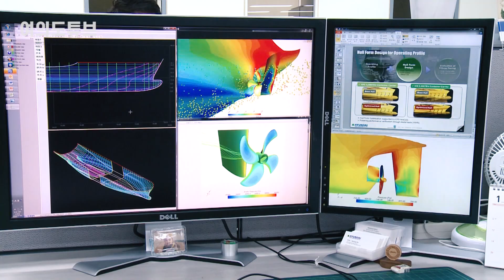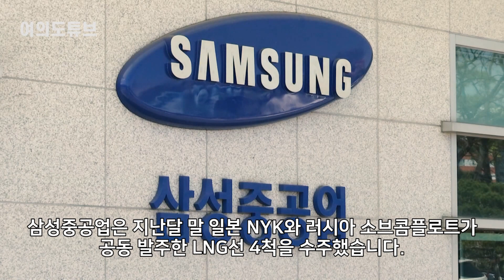[여의도튜브] “우리 실력으론 안돼” ‘세계 1호’ 탐내는 日 韓에 즉각 발주 / 머니투데이방송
차세대 친환경 선박인 암모니아 추진선 '1호 선주'가 되기 위한 경쟁이 치열한 가운데, 한때 조선 기술 강국이었던 일본에서도 한국에 러브콜을 보내고 있습니다.

아나운서: 선소연
영상콘텐츠: 강주희
기사콘텐츠: 선소연
기획: 강인형
총괄: 정미경
제작: MTN 머니투데이방송